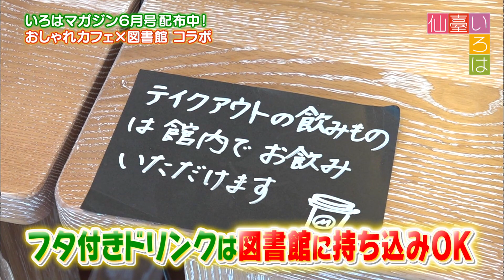【仙臺いろは】(2019.5.31OA)雨の日にも◎図書館×カフェin名取 編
仙台放送,Sendai Television,Sendai Broadcast,仙臺いろは,仙台いろは,LiLiCo,金澤聡,牧広大,いろは組,佐藤友紀乃,熊谷彩夏,松山紗希,"